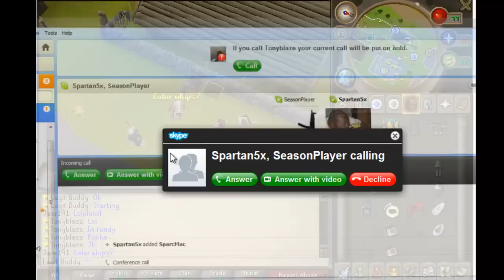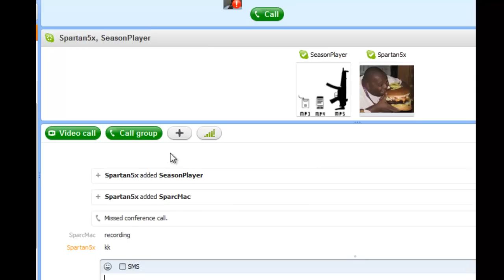New RSPS! Legit-Ville Drop Party! Legit Buddy-Owner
Legit-Ville Drop party
Hamachi
LegitBuddy1-7